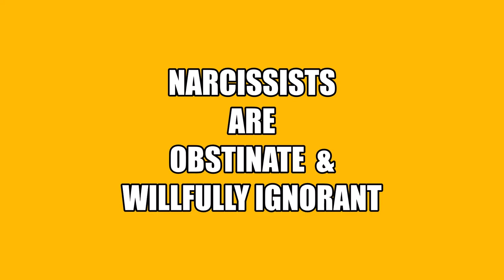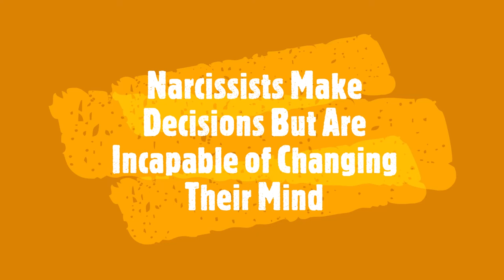Why Are Narcissists So Stubborn?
Narcissists are stubborn, obstinate, and willfully ignorant.  The narcissists have a fixed mindset, and are very difficult to relate to.  Narcissists are not interested in your opinions.  This video explains why it is difficult, and problematic to communicate with narcissists.